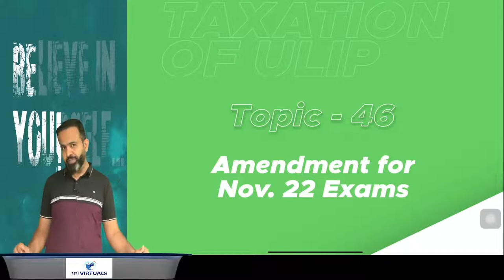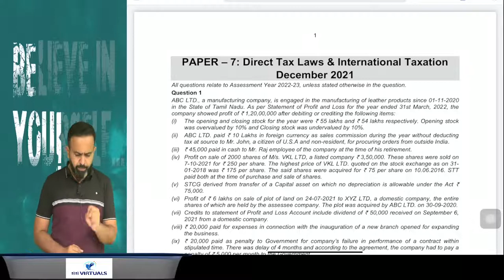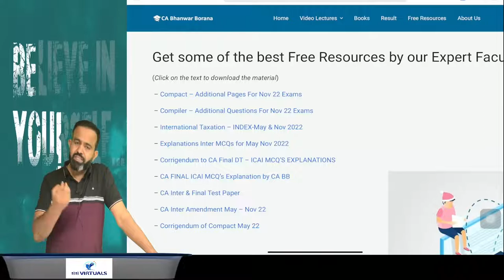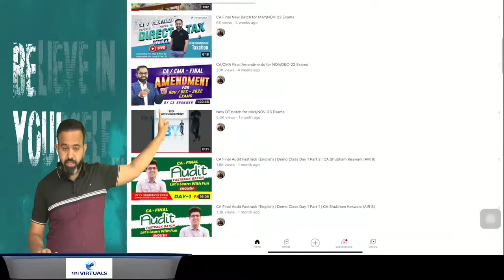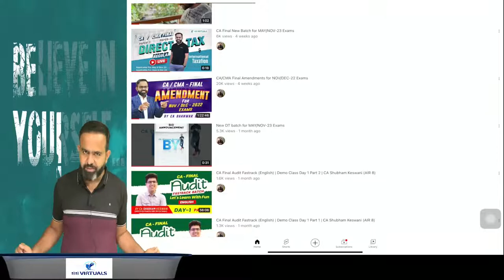Amendments | Books | Revision for NOV 22 Exams | CA Bhanwar Borana